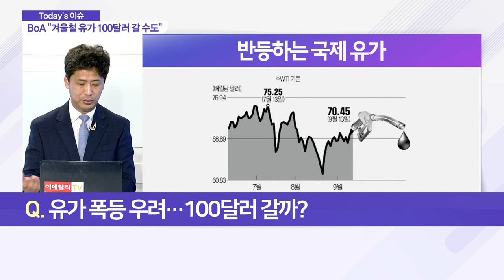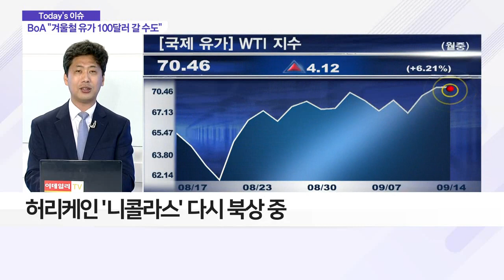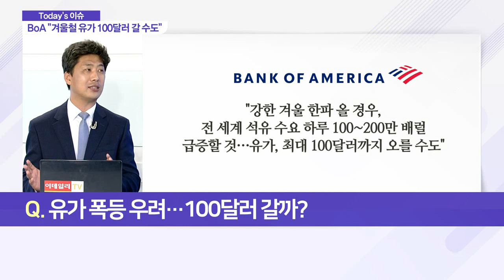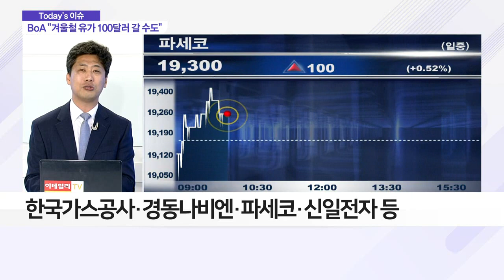美 허리케인, 멕시코만 강타… 유가 폭등하나_이슈 파워 (20210915)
Q. 유가 폭등 우려… 100달러 갈까?
- 국제 유가, 한 달여 만에 배럴당 70달러 선 회복
- 美 허리케인 '아이다'로 원유 공급 차질
- 멕시코만 채굴 시설 80% 손상… 생산설비 48.6% 셧다운
- 허리케인 '니콜라스' 다시 북상 중
- OPEC "내년 세계 원유 수요, 코로나19 이전 넘어설 것"
- 폭염으로 에어컨 사용량↑… 여름철, 천연가스 가격 급등
- '천연가스' 가격, 겨울에도 급등 전망
- 경기 둔화·연준 테이퍼링 우려 등 상승 제동 有
- 겨울 계절주·난방 관련주에 관심
- 한국가스공사·경동나비엔·파세코·신일전자 등
- 정유·화학주 강세 전환 전망
- S-Oil·금호석유·흥구석유·GS·SK케미칼·한국쉘석유 등